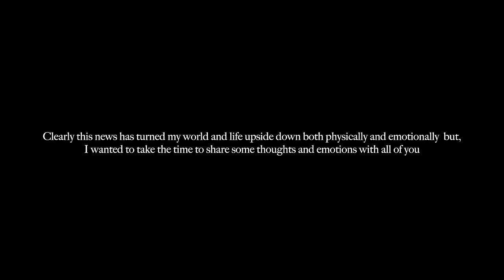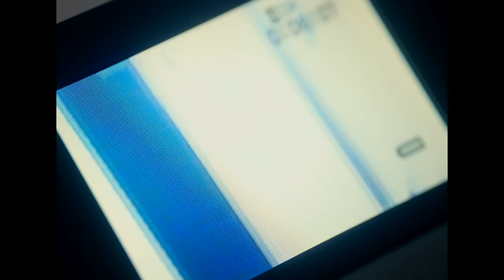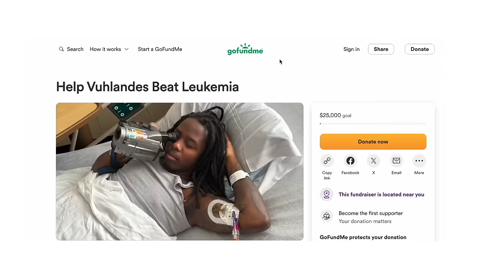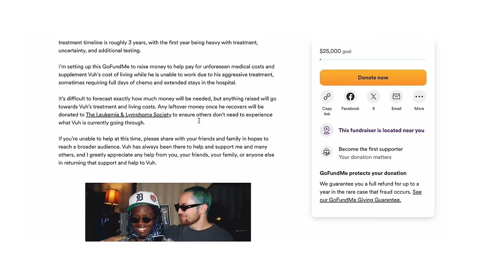I have cancer.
So unfortunately, a couple weeks ago I have been diagnosed with Acute Lymphoblastic Leukemia (ALL), an aggressive cancer of the blood and bone marrow. It took me a little while to get this video up because of how im feeling but I did want to share with you guys what was going on and the future of this channel and my health. This has clearly turned my life upside down emotionally and physically so a few things are going to change. I just hope ypu guys will still be here when this is all over. I love you all.

My favorite shotgun mic

Cinematically film yourself with these tips!!